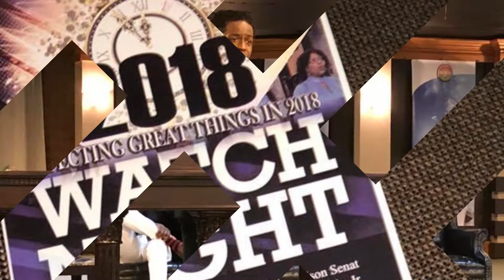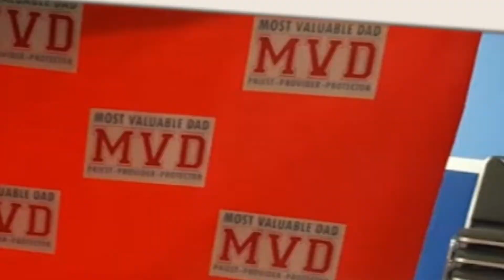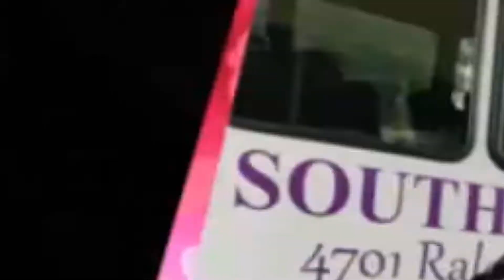HOPE YEAR END PRESENTATION CROSS OVER TO 2019